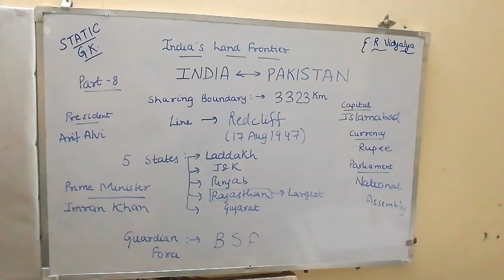MUST WATCH👍👍 PART 8 G. K.